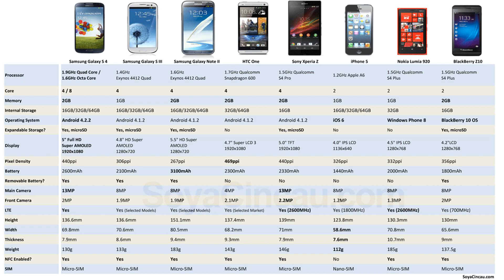harga samsung galaxy s iii